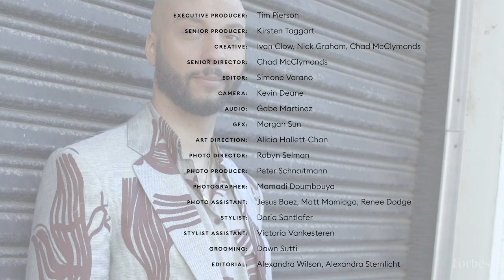Frederik Groce On America's Representation Problem In The Venture Capital Space | Forbes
Groce moved a lot growing up, living mostly in motels. A past felony conviction limited job opportunities for his father; his mother, originally from Belgium, worked as a housekeeper. Now, fostering opportunity is deeply personal. “Tech is where new wealth is being created,” he says. “And if we’re the gatekeepers, we should be trying to make it more inclusive.” In addition to serving as a principal at $1 billion-in-assets Storm Ventures, Groce and Sydney Sykes three years ago cofounded BLCK VC, a San Francisco–based nonprofit with a mission to double the number of Black investors employed by VC firms to 4% by 2024. In October, the organization announced that partner firms like Salesforce Ventures pledged to graduate 300 VC- trained fellows in three years. “You can get Black founders support, mentors, everything else. But if you can’t fund them, it doesn’t matter,” Groce says. “We have a responsibility in the venture ecosystem to do this work.”

As North America settles in for a long pandemic winter, there are bright spots on the horizon. Hundreds of them. The 600 young entrepreneurs, activists, scientists and entertainers featured in our 10th Annual Forbes 30 Under 30 give everyone reason to hope. Some are defying the odds and building businesses despite Covid-19; others are helping to fight the illness, serving on hospital front- lines or working with A.I. to discover new drugs. This year they were photographed by one of their own: Mamadi Doumbouya, a 23-year-old immigrant from Guinea who appears in this year’s Art & Style group. Collectively, our Under 30 trailblazers have raised over $1 billion in venture funding and are proof positive that ambition and innovation can’t be quarantined.